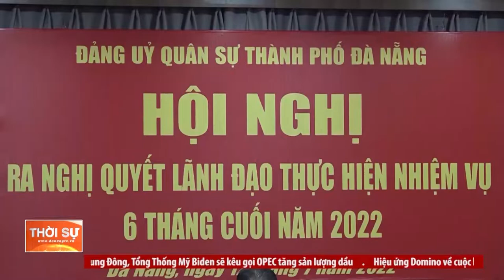ĐẢNG UỶ QUÂN SỰ TP ĐÀ NẴNG RA NGHỊ QUYẾT LÃNH ĐẠO NHIỆM VỤ 06 THÁNG CUỐI NĂM 2022